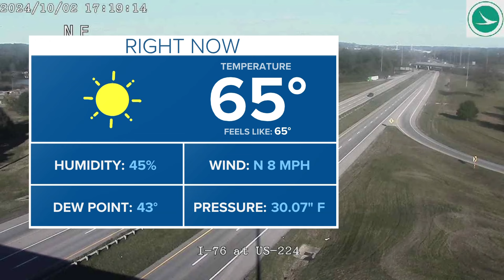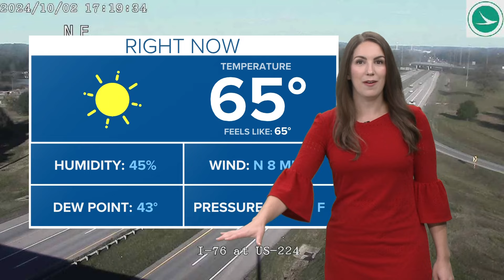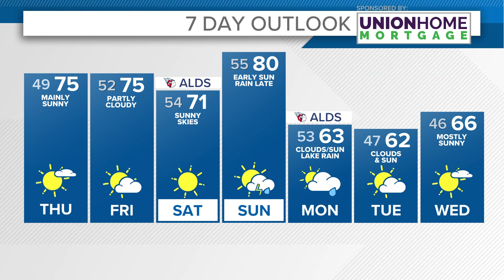Cleveland area weather forecast: Fall returns with warm temps and sunshine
Your 5 p.m. Greater Cleveland and Northeast Ohio weather forecast for October 2, 2024:

Fall is back across northern Ohio -- and that means two things for today:

Find the flannel.
Pumpkin spice is acceptable again.

Temps will only warm into the mid 60s this afternoon with a mix of clouds and sun giving way to all sunshine. If you have evening plans, it will cool down quickly as we drop back into the 50s this evening before overnight lows head into the 40s.